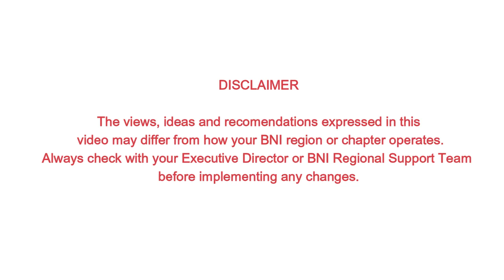Walker This Way - Video #212 - Are You Spending Time OR Investing Time?